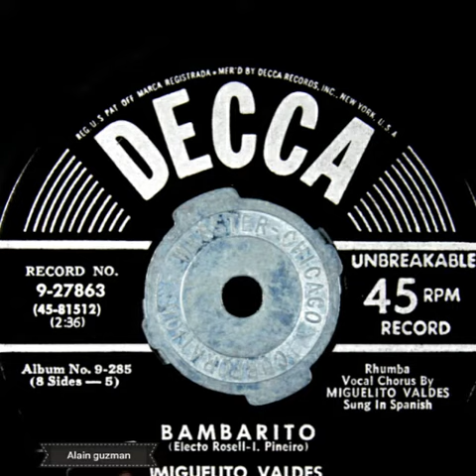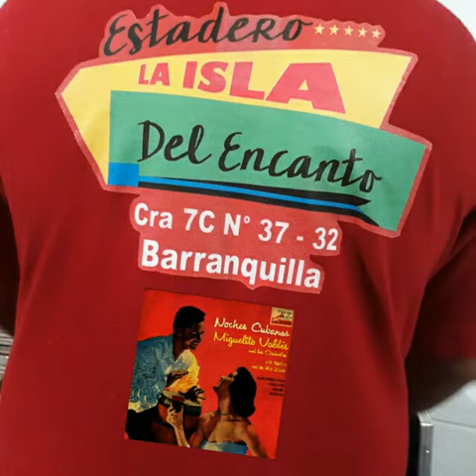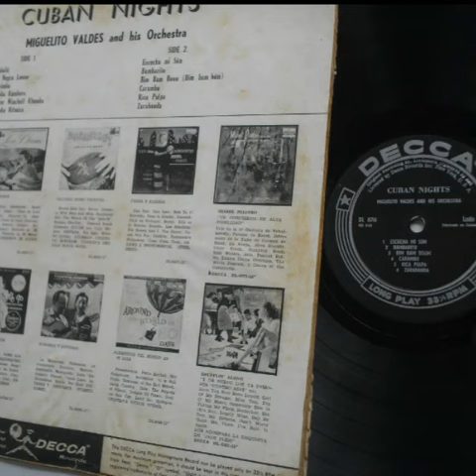BAMBARITO-MIGUELITO VALDÉS Y SU ORQUESTA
Miguel Ángel Eugenio Lázaro Zacarías Izquierdo Valdés Hernández nacio en La Habana, 6 de septiembre de 1912  y fallece en  Bogotá, Colombia, 8 de noviembre de 1978), también conocido como Míster Babalú, fue un cantante cubano que cultivó distintos géneros musicales cubanos como el bolero, el son cubano y la guaracha. Su estilo estuvo caracterizado por su potente voz y un sentido picaresco de lo popular.Nació en el barrio de Belén y siendo muy niño todavía su familia se mudó al también popular barrio de Cayo Hueso en Centro Habana. En su juventud fue mecánico automotriz y, además, boxeador.

Miguelito se inició en la música popular integrando un sexteto, donde además de cantar tocaba diferentes instrumentos. Tiempo más tarde se integró como vocalista en el sexteto Jóvenes del Cayo. También participó en charangas y en el 1933 estuvo en el Sexteto Occidente de María Teresa Vera.

Trabajó con la orquesta Hermanos Castrohasta 1936, cuando se fundó la Orquesta Casino de la Playa. Trabajando en ella logró definir su sello fundamental influido por los ritmos afro de la música cubana. En 1939 salió de la Casino de la Playa, y en marzo de 1940 grabó varios temas con la orquesta Havana Riverside.

En abril de 1940 Miguelito Valdés abandonó Cuba con destino a Nueva Jersey, y más tarde se desplazó a Nueva York. Allí se unió a la orquesta de Xavier Cugat, debutando en el Hotel Waldorf Astoria. Debido a diferencias por asuntos de dinero dejó la orquesta de Cugat y en 1941 trabajó con Machito y sus Afro-Cubans. En 1945, en parte a causa de la gran cantidad de trabajo, se quedó prácticamente afónico. No obstante el mal pronóstico médico, Valdés se recuperó de esta dolencia.

En 1947 se encontró a su viejo amigo Chano Pozo en Nueva York y lo incorporó a su banda. Más tarde, Pozo se vincularía a personalidades como Dizzy Gillespie y se convertiría en todo un icono del jazz latino.

Para 1951 Miguelito grabó con la orquesta de Noro Morales. En ese año también grabó con la Sonora Matancera, conjunto cubano con el cual grabaría posteriormente en 1977.

Miguelito Valdés, uno de los cantantes hispanos mejor pagados de Nueva York en los años 1950, murió de un infarto mientras cantaba en el Salón Rojo del Hotel Tequendama en Bogotá el 8 de noviembre de 1978.